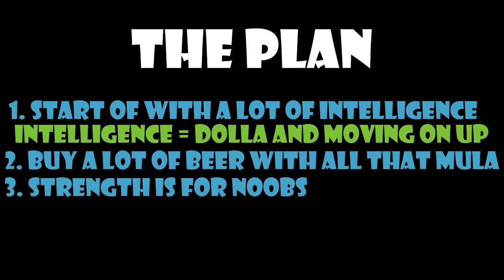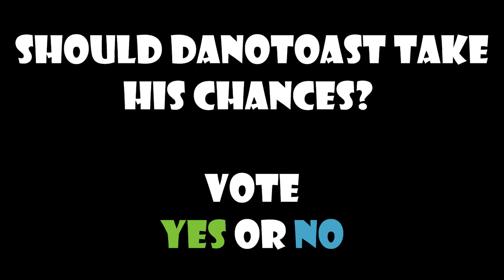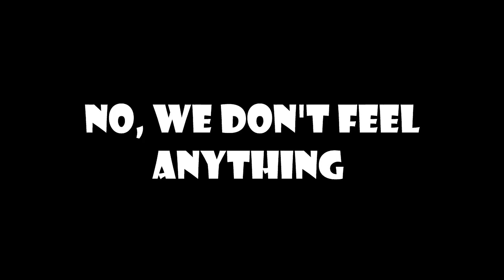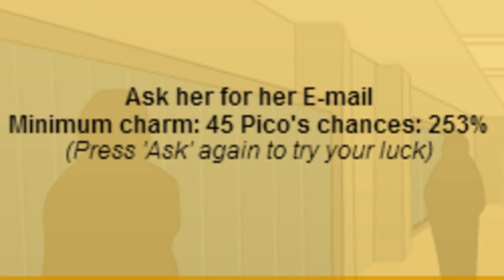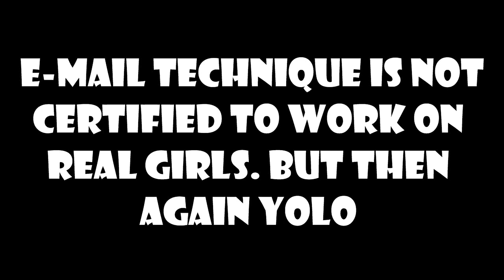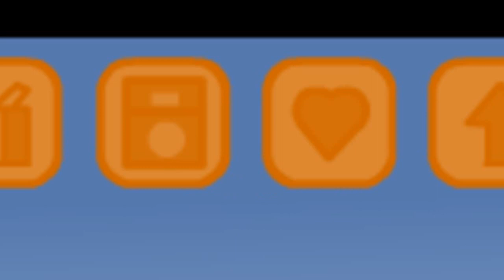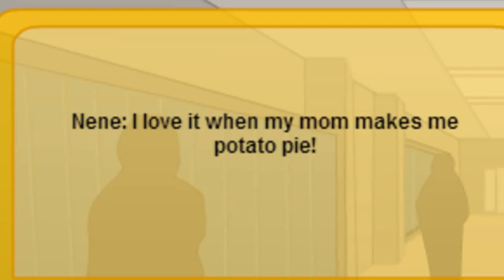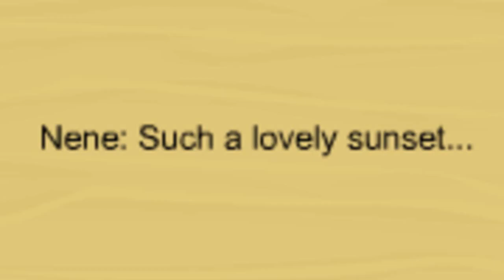FIRST DATE - Pico Sim Date #3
I finally go on my first date with Nene! Will I beat Pico Sim Date, or will this series continue? Tune in to find out :)